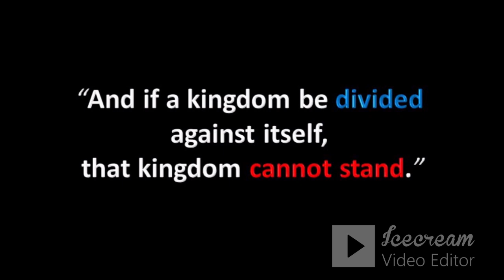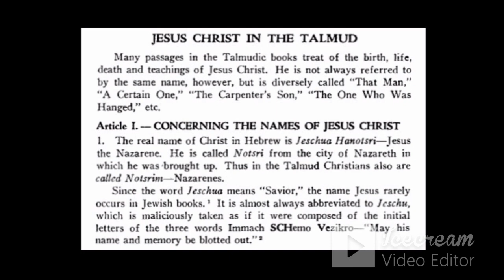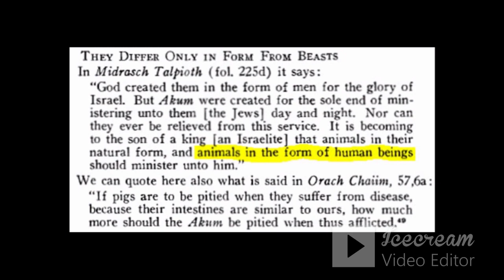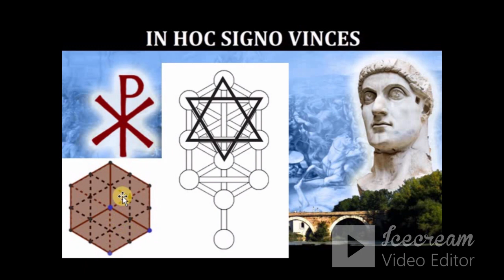Constantine was a puppet of the Jews 3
Mainstream history has more holes than Swiss cheese.

atheists: "We are free thinkers!"

Same atheists: "STOP THINKING FREELY! You're supposed to gullibly believe whatever the government tells you! You need a PhD to have a mind!"

Most religious people are just as gullible and irrational as those atheist fanatics.

God doesn't want most to know the truth. He has abandoned most of the world because the world always resists the truth.

So believe your PG Disney version of history, you little kids.